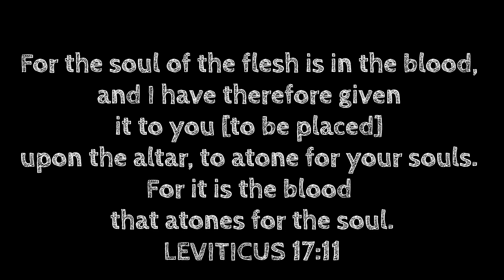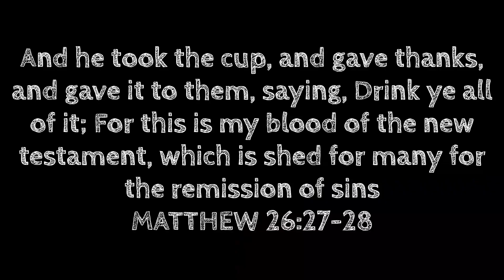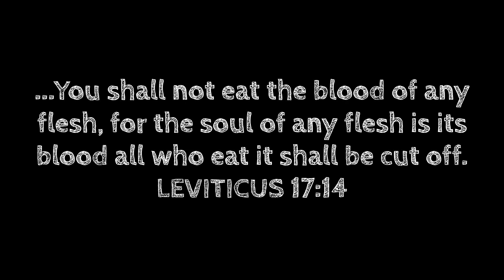The Blood of Atonement. A look at Leviticus 17:11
What's the context of Leviticus 17:11?